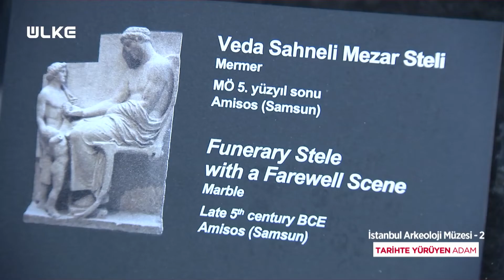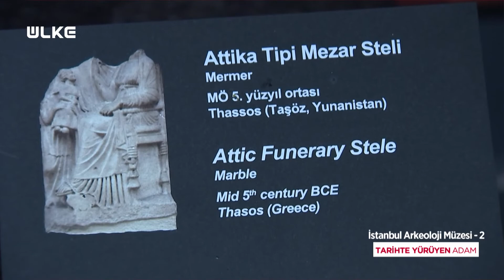2 bin 500 Yıllık Mezar Rölyefi | Tarihte Yürüyen Adam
Tarihte Yürüyen Adam bu bölüm İstanbul Arkeoloji Müzesi'ni gezdi. Ahmet Anapalı, tarihi mezar rölyeflerini anlattı.